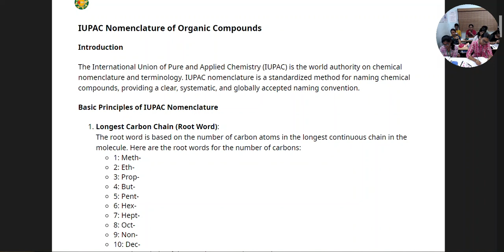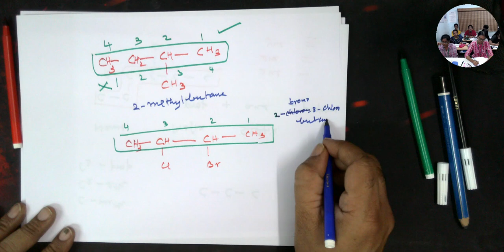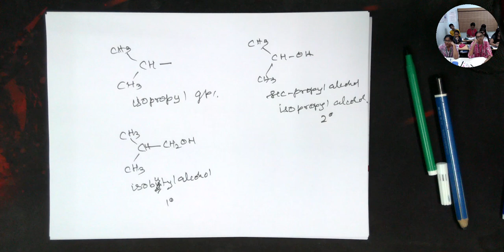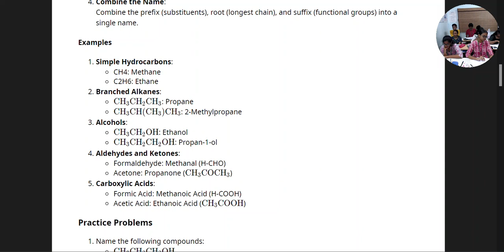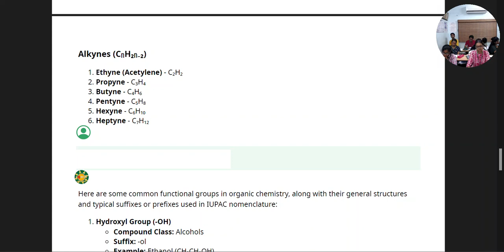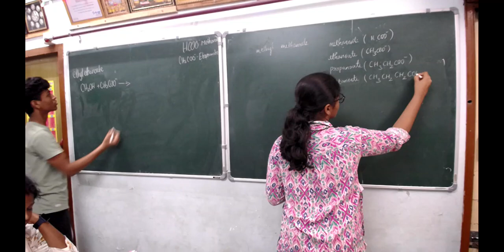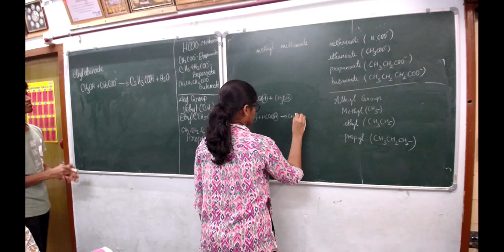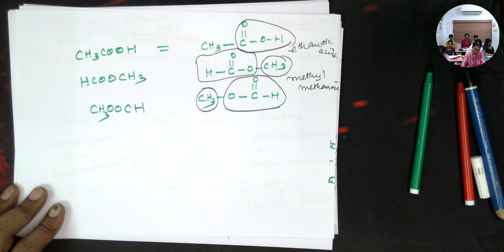IUPAC Nomenclature of Organic Compounds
Please attend the online quiz after watching video